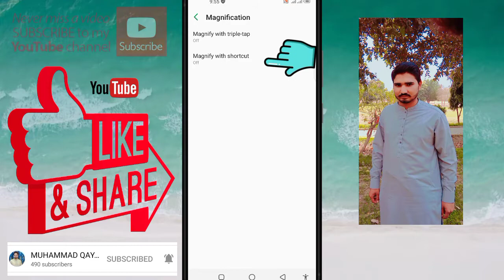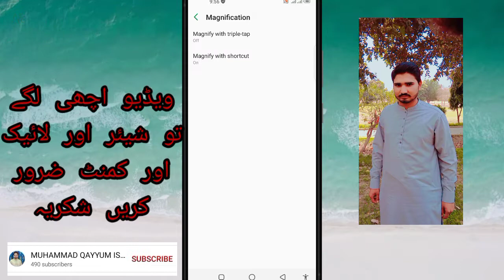Zoom Mobile Screen How To Zoom Mobile Screen In All Phones Zoom Your Phone Screen Hidden Trick 720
Zoom Mobile Screen | How To Zoom Mobile Screen In All Phones | Zoom Your Phone Screen Hidden Trick

Realme C3 Screen Zoom Problem,
Screen Zoom Kaise Band Kare Realme, Realme C2 Display Zoom Problem,
Realme Mobile Screen Zoom Setting,
Screen Zoom,
How To Off Screen Zoom Realme Mobile
how to zoom out on windows 10,
how to zoom out on laptop using keyboard, how to zoom out screen on laptop,
how to zoom in screen on laptop,
how to zoom out screen on desktop,
how to zoom in on windows 10 using keyboard,
zoom shortcut windows 10
screen zoom after effects,
split screen zoom after effects,
zoom into screen after effects,
zoom out from screen after effects,
zoom screen upside down,
zoom black screen during screen sharing,
how to zoom during screen recording,
screen recording during zoom meeting,
zoom record video during screen sharing,
black screen during zoom meeting,
split screen during zoom,
screen zoom for games,
screen zoom in laptop,
screen zoom in windows 10,
screen zoom in android,
screen zoom in vivo,
screen zoom in iphone,
screen zoom in and out,
screen zoom in mac,
screen zoom in windows 7,
obs zoom into screen,
zoom into screen transition,
zoom into tv green screen,
zoom into screen,
screen zoom off kaise kare,
screen zoom off,
oppo screen zoom off,
iphone screen zoom off,
how to off screen zoom in vivo,
how to off screen zoom in samsung,
double touch screen zoom off,
double touch screen zoom off samsung,
tecno mobile screen zoom off,
double touch screen zoom off redmi,
screen zoom on laptop,
screen zoom on mac,
screen zoom on iphone,
screen zoom on ipad,
screen zoom on chromebook,
screen zoom on macbook pro,
screen zoom on windows 10,
screen share zoom on phone,
screen zoom out effect,
screen zoom out windows 10,
screen zoom out problem,
screen zoom out mac,
screen zoom out shortcut,
screen zoom out,
screen zoom out android,
laptop screen zoom out,
zoom take over screen,
iphone 7 plus screen zoom problem,
moto e4 plus screen zoom,
disney plus zoom screen share,
zoom post attendee screen,
oppo f11 pro screen zoom,
screen zoom effect premiere pro,
realme 7 pro screen zoom,
screen zoom premiere pro,
iphone 12 pro zoom screen,
ipad pro zoom screen share,
zoom through screen transition,
zoom through screen transition kinemaster,
zoom through screen transition filmora,
screen sharing through zoom,
screen zoom to tv,
screen mirror zoom to tv,
share screen via zoom,
cara share screen via zoom,
screen zoom vs font size,
zoom with green screen vs without,
screen recording zoom with audio,
screen record zoom with audio on iphone,
screen share zoom with sound,
zoom without green screen,
screen record zoom meeting without permission,
shinchan without zoom screen,
zoom share music without screen,
doraemon without zoom screen,
zoom without green screen not working